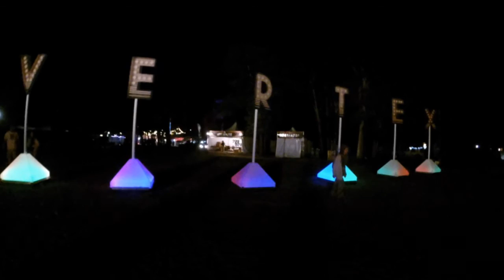Vertex Inaugural Festival 2016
Buena Vista, CO

Songs: Move On Up- Lettuce/ You Were Right- Rufus Du Sol